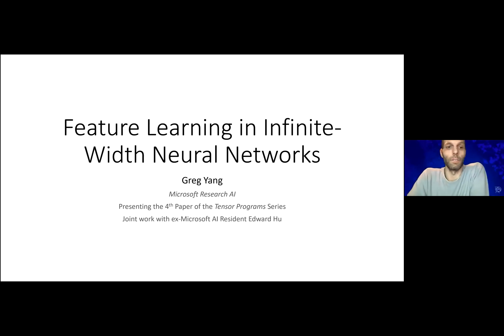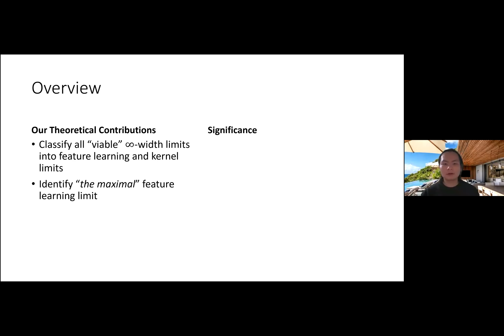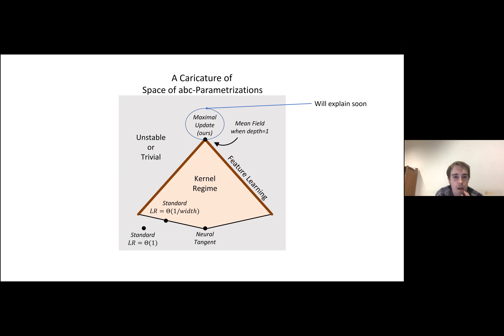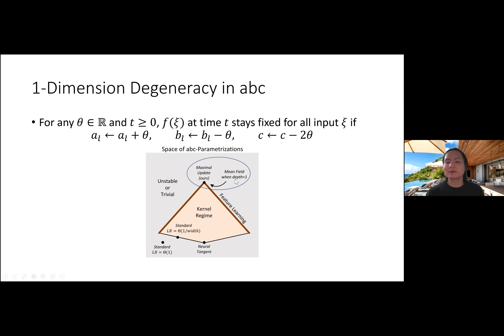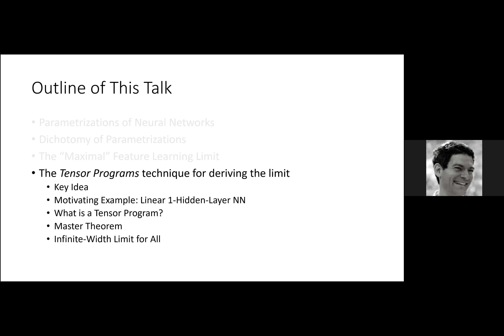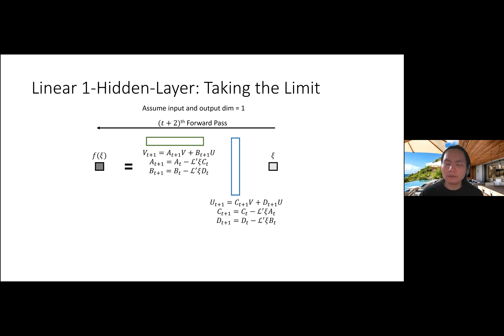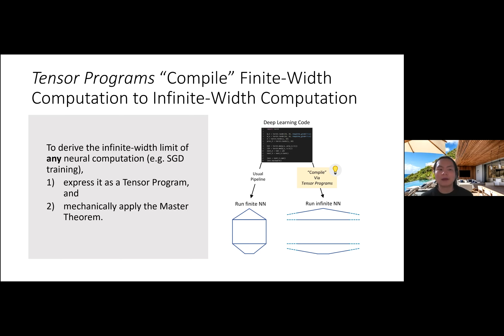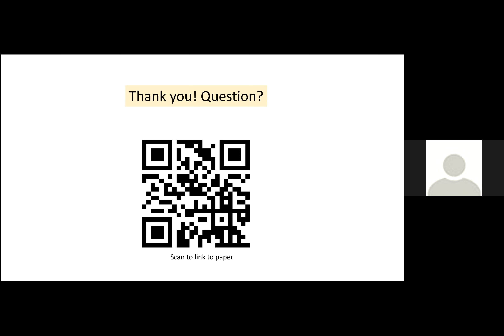Feature Learning in Infinite-Width Neural Networks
Greg Yang, Microsoft Research